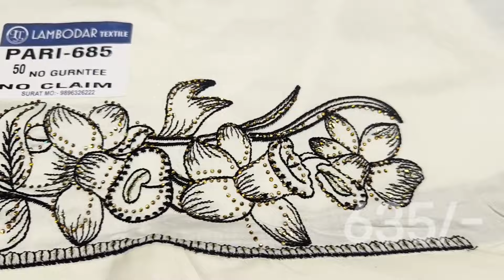DESIGNER FANCY SUITS || 20.03.2024.|| NO.95558-40005...95558-65558